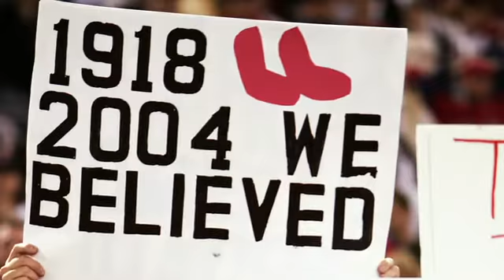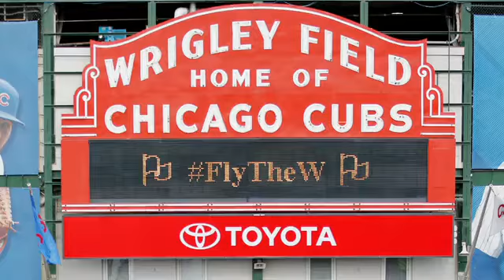Theo Epstein for president? MLB News